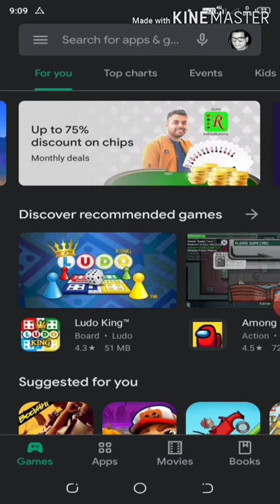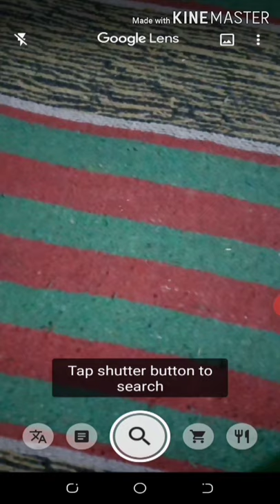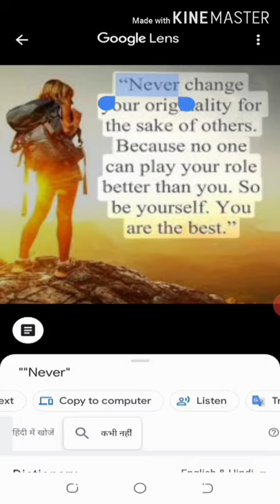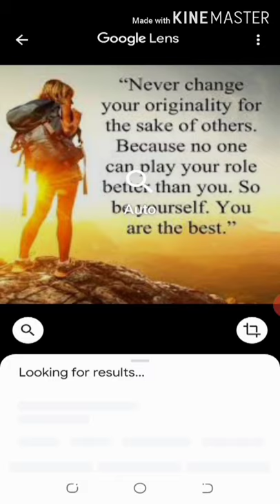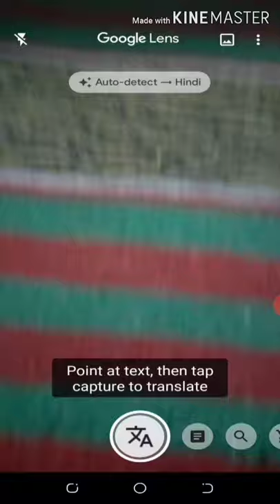Google lens kya hota || how to use google lens 2020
How to use Google lens welcome to unique education channel

Hi

I am kamal kumar our welcome to youtube Unique education channel

About this video :

In this video me  hame aapko Google lens ke baare mein practical jankari denge or yeh. application se photo khich kar saari jankari prapt kar sakte hai

Tag description:

Google lens kya hai
Google lens kya hai 2020 how to use Google lens in hindi 2020
Google lens se kya hota hai
google lens camera kya hai
Google lens ka upyog kaise kare
Google lens mein kya hota hai 2020

Google lens ka use kaise kar#